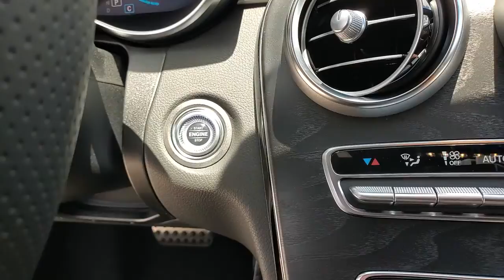2021 Mercedes-Benz C-Class Tampa, Clearwater, St. Petersburg, Pinellas Park, Largo, FL 61436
Selenite Gray Metallic New 2021 Mercedes-Benz C-Class available in Tampa, Florida at Crown Mercedes of St. Petersburg. Servicing the Clearwater, St. Petersburg, Pinellas Park, Largo, FL area.
2021 Mercedes-Benz C-Class C 300 - Stock#: 61436 - VIN#: W1KWF8DB3MR652508

8302 US Hwy 19 N

Wheels: 18 Twin 5-Spoke|Wheels: 19 AMG Multispoke w/Black Accents|Power Heated Front Seats w/Driver Memory|MB-Tex Upholstery|Ventilated Front Seats|Radio: Audio 20|Premium Package|Multimedia Package|AMG Line|Night Package|3-Position Memory for Passenger Seat|Panorama Sunroof|Adaptive Highbeam Assist|Inductive Wireless Charging w/NFC Pairing|Black Fabric Headliner|AMG Floor Mats|Wheel Locking Bolts|Body Color Rear Spoiler|LED Logo Projectors (Set of 2)|Smartphone Integration|Apple CarPlay|Android Auto|Brushed Aluminum Sport Pedals w/Rubber Studs|Flat-Bottom Sport Steering Wheel|Live Traffic|Touchpad|Sport Suspension w/Sport Steering System|Navigation Map Updates Included for 3 Years|HD Radio|COMAND Navigation w/Voice Control|SiriusXM Satellite Radio|Diamond Grille|AMG Body Styling|Burmester Surround Sound System|64-Color Ambient Lighting|AMG Line Interior|AMG Line Exterior|4-way Power Drivers Lumbar Support|Illuminated Door Sills|4-Wheel Disc Brakes|Air Conditioning|Electronic Stability Control|Front Bucket Seats|Front Center Armrest|Tachometer|ABS brakes|AM/FM radio|Alloy wheels|Anti-whiplash front head restraints|Auto tilt-away steering wheel|Auto-dimming door mirrors|Automatic temperature control|Brake assist|Bumpers: body-color|Delay-off headlights|Driver door bin|Driver vanity mirror|Dual front impact airbags|Dual front side impact airbags|Four wheel independent suspension|Front anti-roll bar|Front dual zone A/C|Front reading lights|Fully automatic headlights|Garage door transmitter: HomeLink|Genuine wood console insert|Genuine wood dashboard insert|Genuine wood door panel insert|Head restraints memory|Heated door mirrors|Heated front seats|Illuminated entry|Knee airbag|Low tire pressure warning|Memory seat|Occupant sensing airbag|Outside temperature display|Overhead airbag|Overhead console|Panic alarm|Passenger door bin|Passenger vanity mirror|Power adjustable front head restraints|Power door mirrors|Power driver seat|Power moonroof|Power passenger seat|Power steering|Power windows|Radio data system|Rain sensing wipers|Rear anti-roll bar|Rear fog lights|Rear reading lights|Rear seat center armrest|Rear side impact airbag|Rear window defroster|Remote keyless entry|Security system|Speed control|Speed-sensing steering|Split folding rear seat|Steering wheel memory|Steering wheel mounted audio controls|Telescoping steering wheel|Tilt steering wheel|Traction control|Trip computer|Turn signal indicator mirrors|Variably intermittent wipers|Weather band radio|Front beverage holders|Auto-dimming Rear-View mirror|Child-Seat-Sensing Airbag|5 Speakers|Compass|Exterior Parking Camera Rear|Emergency communication system: Mercedes me connect|Apple CarPlay/Android Auto